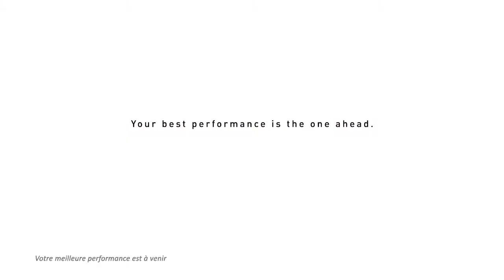EN DIRECT. Suivez l'interview de Yann Cucherat sur BFM LYON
Yann Cucherat est l'invité de BFM LYON.